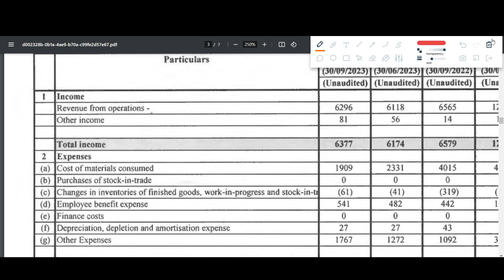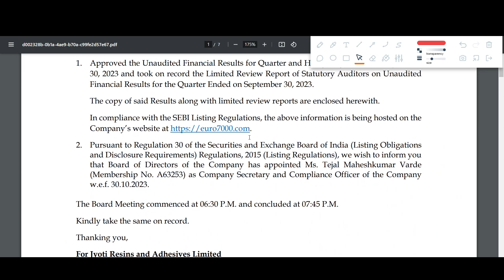JYOTI RESINS Q2 results 2024 |JYOTI RESINS Share News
In this video we discuss the Q2 FY24 results of JYOTI RESINS
1. JYOTI RESINS Q2 2023 Results
2. JYOTI RESINS Q2 results
3. JYOTI RESINS share analysis
4. JYOTI RESINS share latest news
5. JYOTI RESINS Q2 performance analysis
6. JYOTI RESINS Important ratios
7. JYOTI RESINS dividend